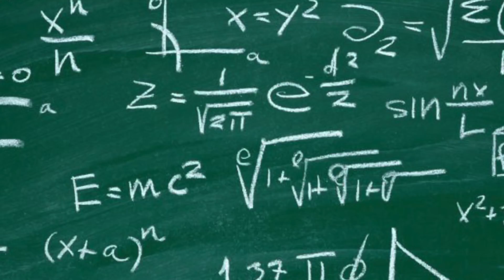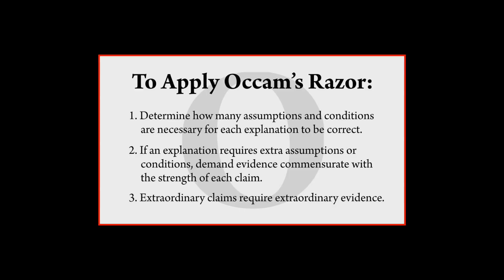SHERLOCK THEORY #1: Jim Moriarty is Literally Redbeard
I'm The Theorizer, and BBC’s Sherlock is honestly… The best show I’ve ever seen, concept-wise. I've made the massive Coraline Theory, I've made theories on 9 (Nine), Monster House, Corpse Bride, Moana... But I've never tackled the one show I constantly obsess over... THIS ONE. And so… In the first half of this unbelievably Earth-shattering theory of mine, I attempt to prove how Jim Moriarty… Is secretly someone MUCH closer to Sherlock… Than anyone could’ve possibly imagined.